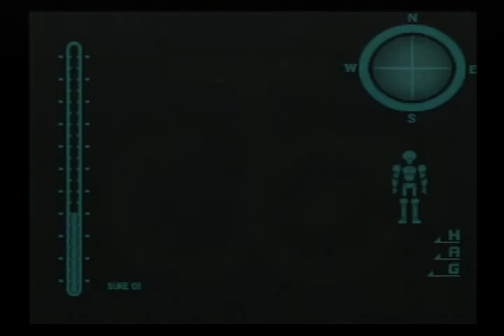2020年12月9日(水)T1 ボボボーボ・ボーボボ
前
次

【見どころ】
オープニング 0:34
奥義2 2:35 4:25 6:34 8:56 10:07 11:35
奥義5 14:22 15:41